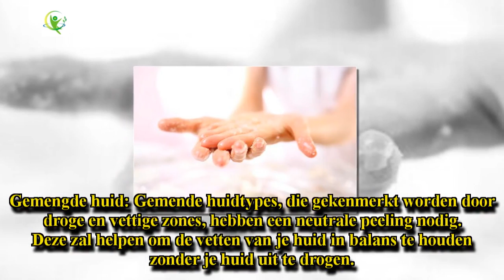De beste peelings voor jouw huidtype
Een correct gebruik van de beste peelings kan je huid enorm vooruit helpen. Het is een simpele gewoonte die de regeneratie van onze huid verbetert. Het houdt onze huid immers stevig en stralend, terwijl het de onvolmaaktheden verwijderd.

In dit artikel zullen we je helpen met het vinden wat voor jou de beste peeling is. Alle peelings zijn zelfgemaakt van natuurlijke ingrediënten en geschikt voor jouw huidtype.

Voorbeelden van de beste peelings
We moeten een onderscheid maken tussen twee